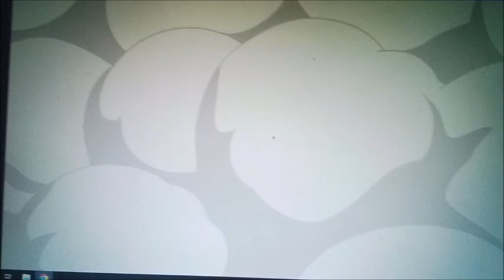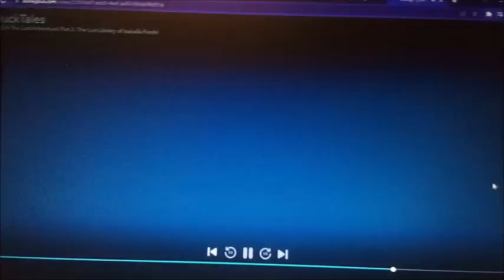the knights of harmony vs the crystal council scrooge's last adventure part 13